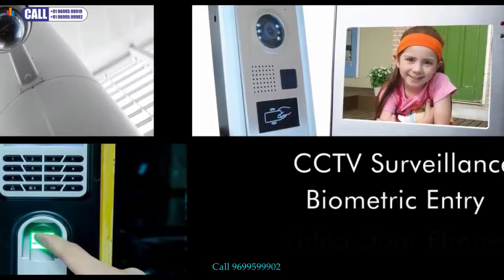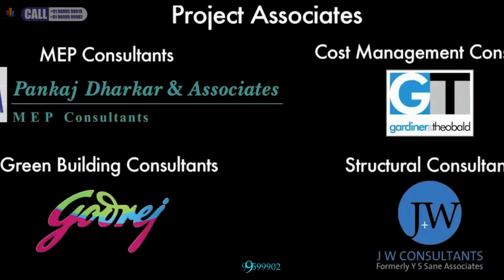Acme Boulevard,2BHK 3BHK,JVLR in Andheri East , Mumbai Apartments